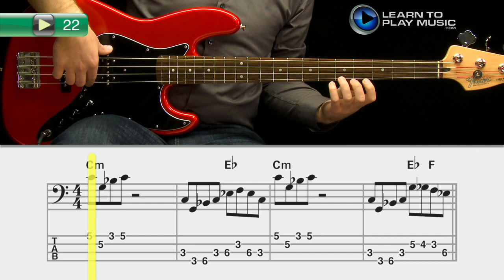Ex022 How to Play Bass - Rock Bass Guitar Lessons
Teach yourself how to play bass guitar with Learn To Play Music’s easy rock bass guitar lessons for beginners.

LearnToPlayMusic.com's rock bass guitar lessons for beginners are used by students and bass guitar teachers worldwide to learn how to play bass guitar.